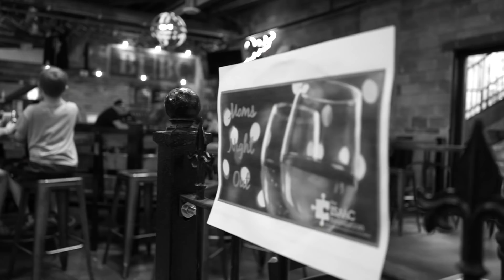An Autism Story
A story about the transformation that takes place through the training and placing of a service dog with a boy with autism.